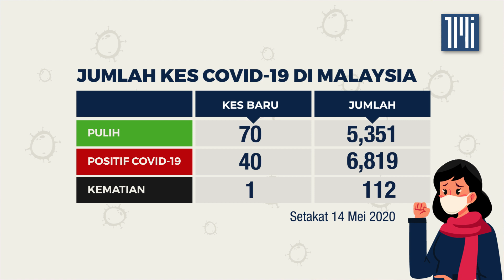Jumlah kes Covid-19 setakat 14 Mei, 2020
Sidang media Ketua Pengarah Kesihatan, Datuk Dr Noor Hisham Abdullah berhubung perkembangan terkini Covid-19 di Malaysia. – 14 Mei, 2020.